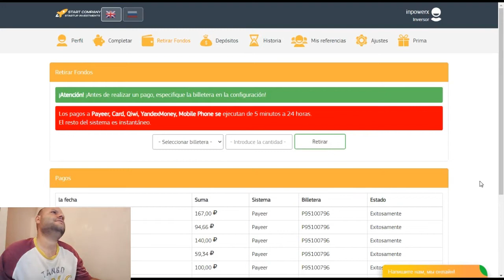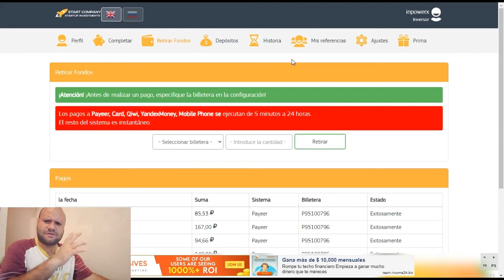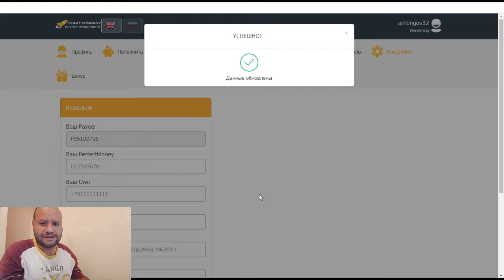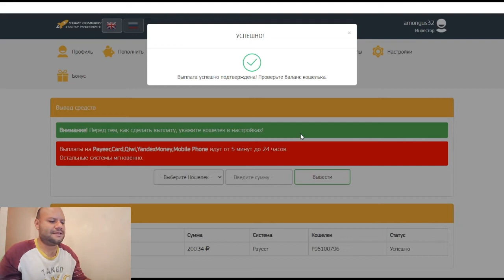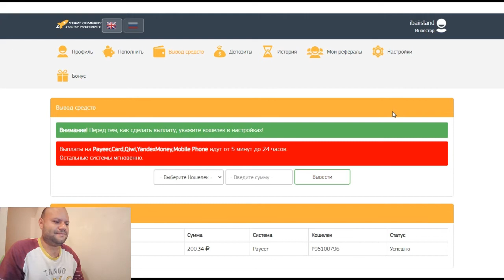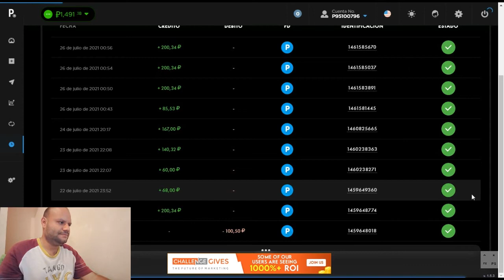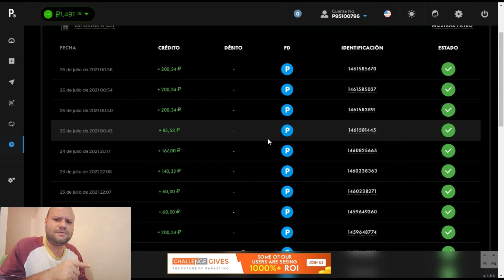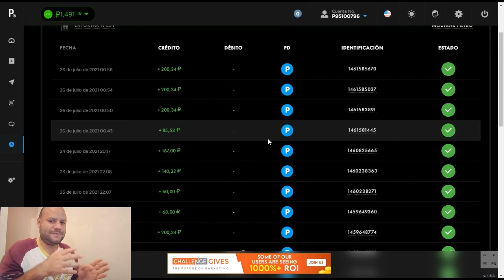1800 Rublos ganas en una semana It Company | Gana Dinero Internet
No seas mala gente y usa el link de referencia de abajo

No tienes payeer? pues usa el link de abajo y unete!